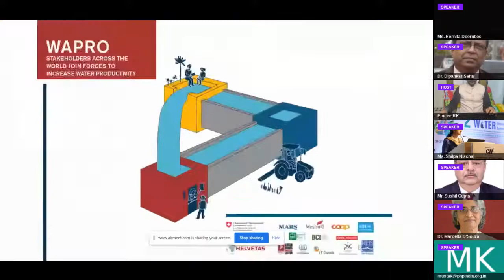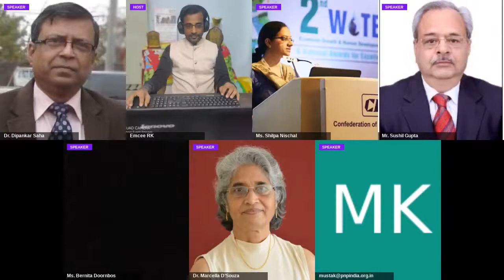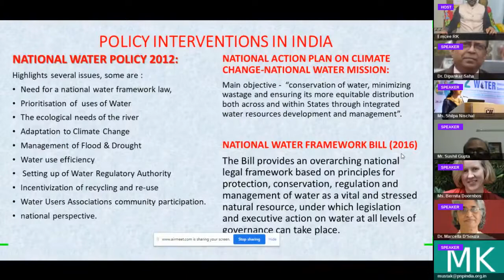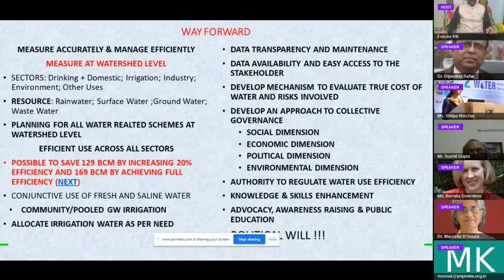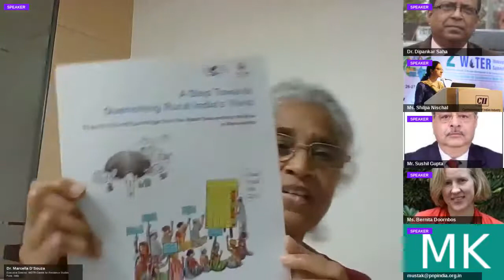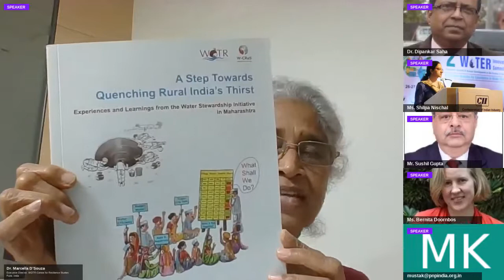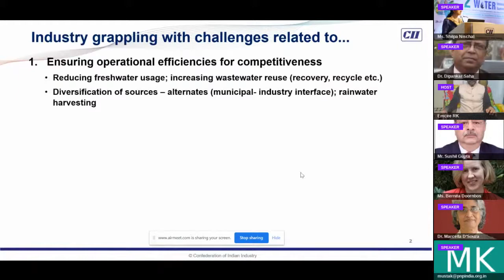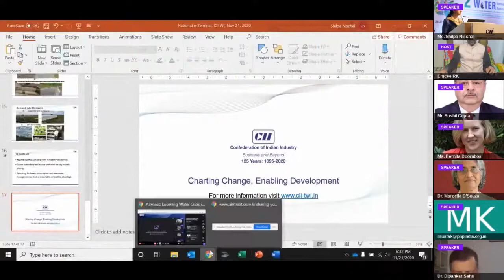Discussion on Way Forward & Concluding Remarks | Looming Water Crisis in India – Challenges Ahead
Moderator: Dr. Dipankar Saha, Advisor Water Policy, PnP and Secretary, INC-IAH.
Panelist 1: Mr. Sushil Gupta, Member, Punjab Water Resources Regulatory Authority and former
Chairman Central Ground Water Board.
Panelist 2: Ms. Bernita Doornbos, Head of Water & Infrastructure, HELVETAS Swiss
Intercooperation
Panelist 3: Ms. Shilpa Nischal, Senior Counsellor & Head Projects, CII-Triveni Water Institute.
Panelist 4: Dr. Marcella D’Souza, Director, WOTR-Centre for Resilience Studies.